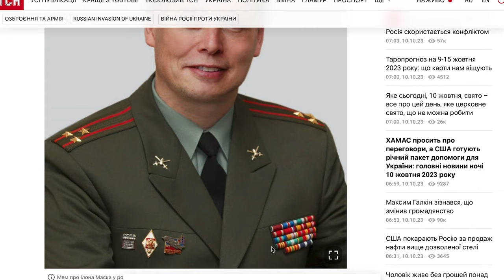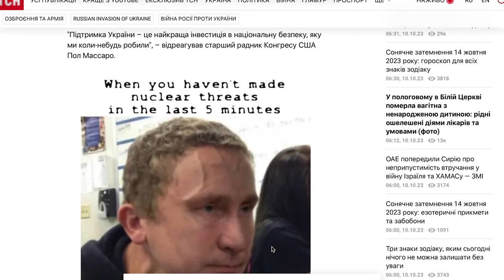Скандал з Маском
Ілон Маск оскандалився з мемом.